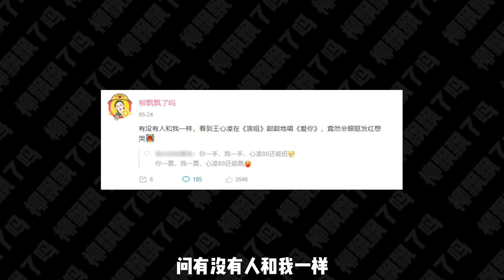不知不覺熱淚盈眶！爲什麽王心凌那麽甜，我卻看哭了？